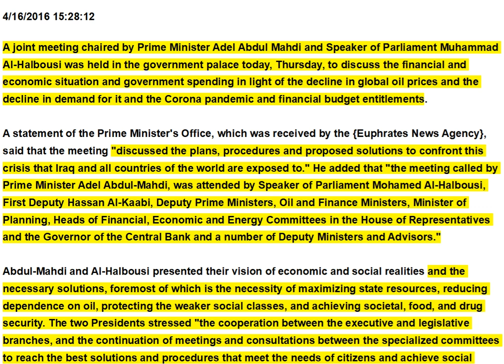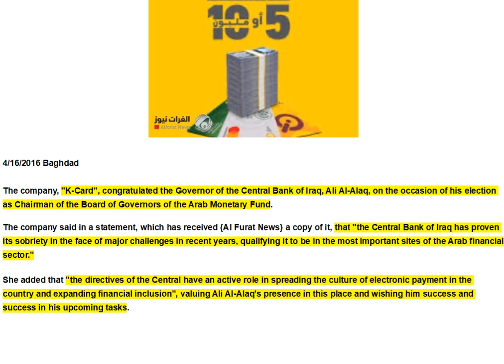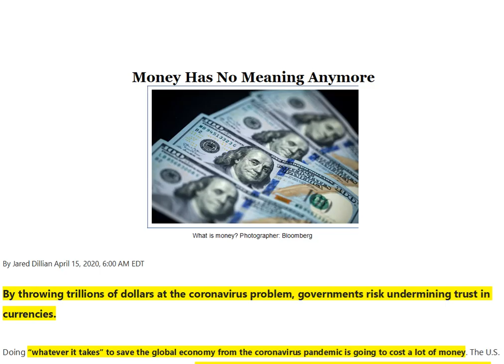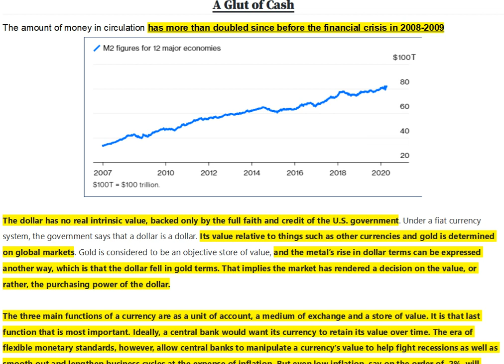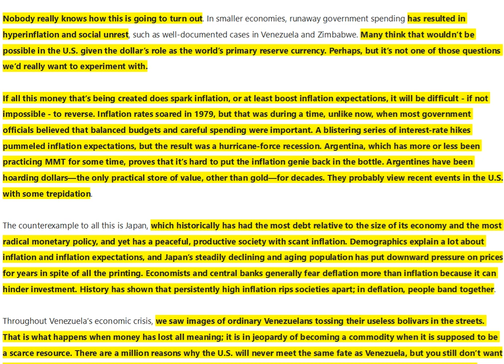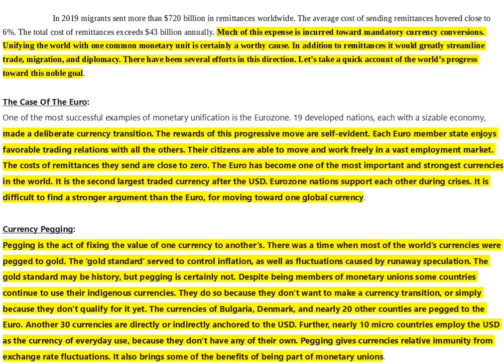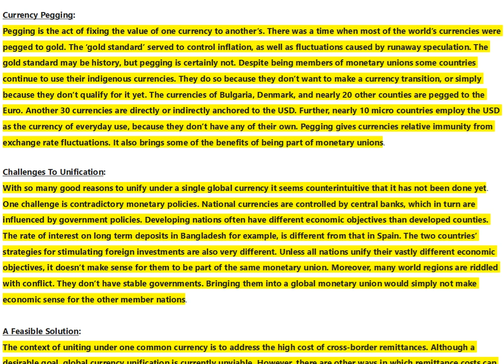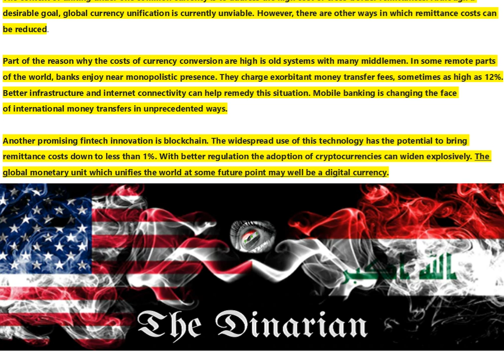🇮🇶🇮🇶🇮🇶 Iraq Economic Meeting/K-CARD/IMF-IRAQ/Money Has No Meaning/One World Digital Currency 🇮🇶🇮🇶🇮🇶